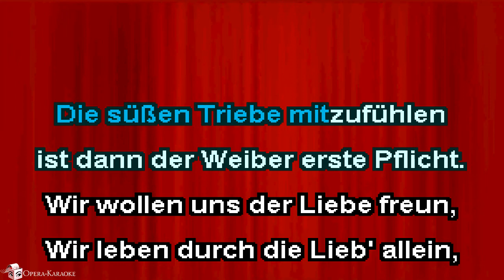Bei Männern welche Liebe fühlen Karaoke Accompaniment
Video Pack sample of "Bei Männern welche Liebe fühlen" from "The Magic Flute (Zauberflöte)" by W. A. Mozart. Full Video, diction, melody track and Karaoke sing along CDG file available